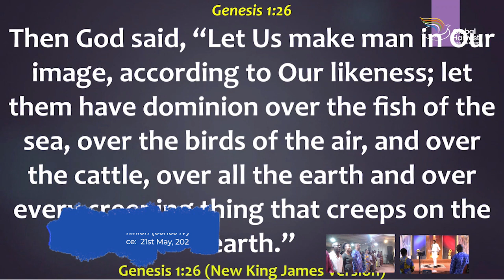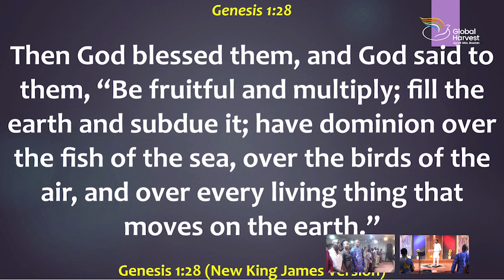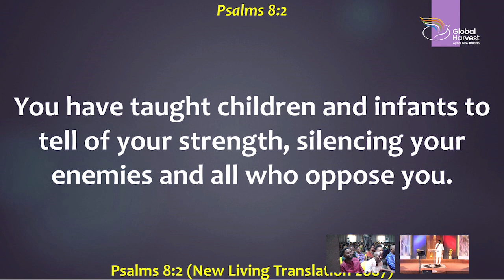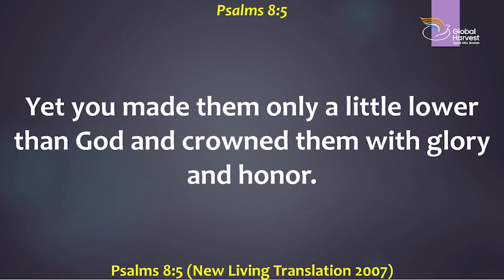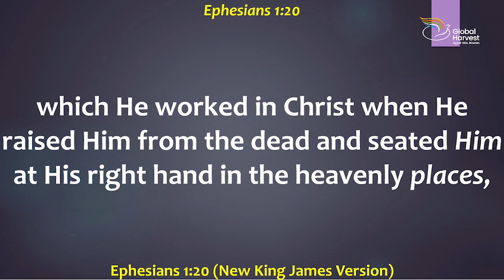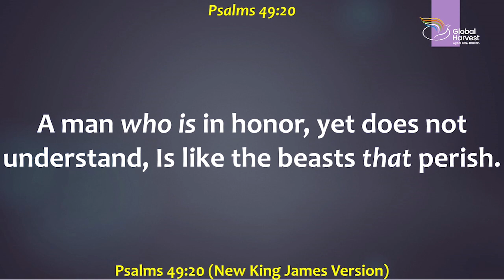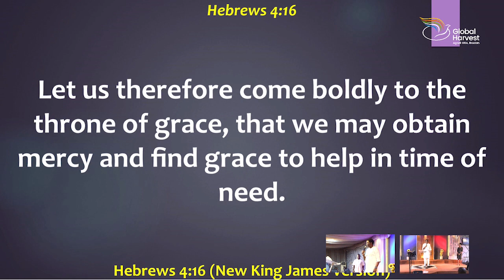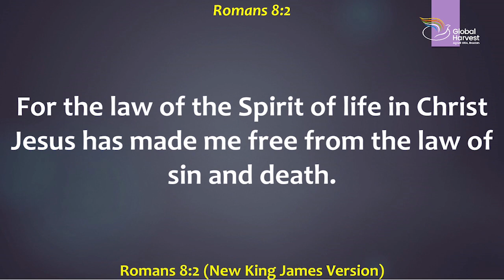Living in Dominion (Series IV).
Ministering: Pastor Toyin Lawal.
Celebration Service (2nd Service) || 21st May, 2023.